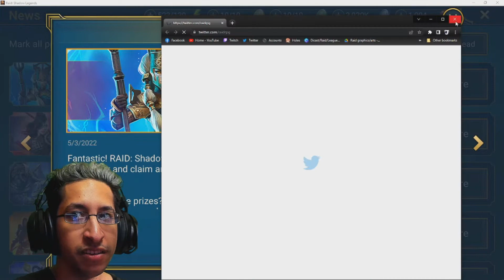Let's Reach that Goal On Twitter | Thoughts on Stew | Raid Shadow Legends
Goodbye Stew Gaming mabye one day he will return for Real time PVP.
Do you think plarium will give us more Goodies if we go beyond the Goal?

5pm Central Time
TWITCH.TV/Jayrstar3